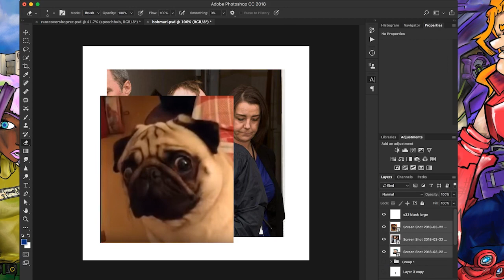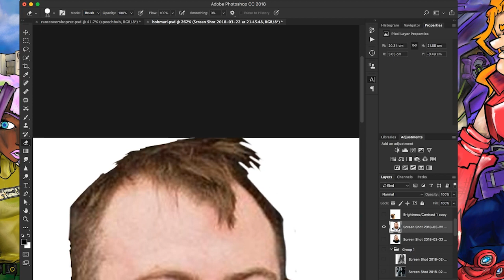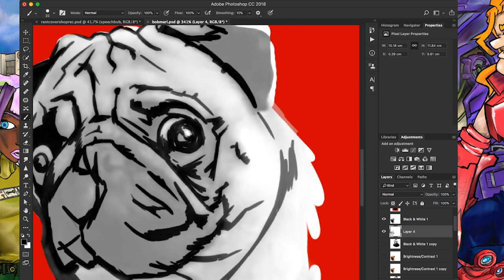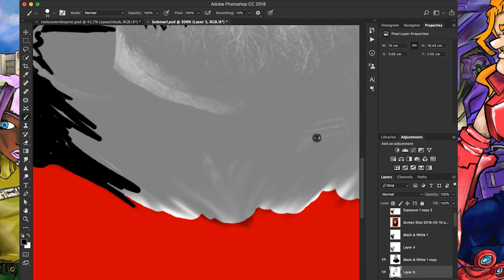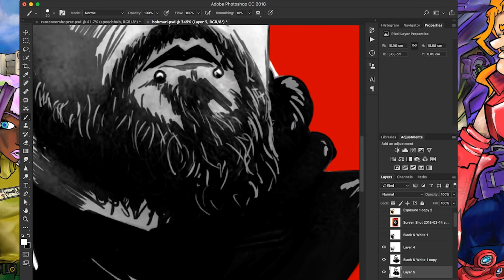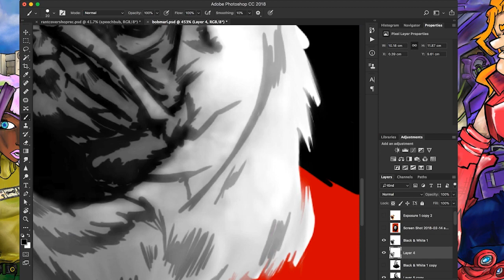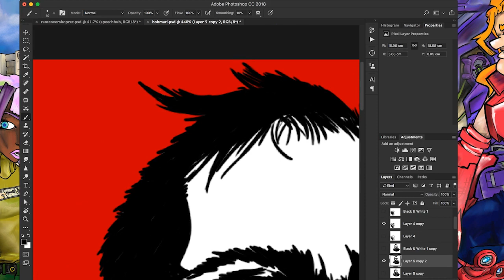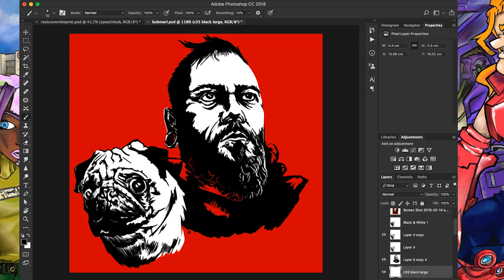count dankula & buddha : anyone but che : speed drawing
that pug is literally that one failed austrian artist with a mustache form the early 1900s. part of the anyone but che series.